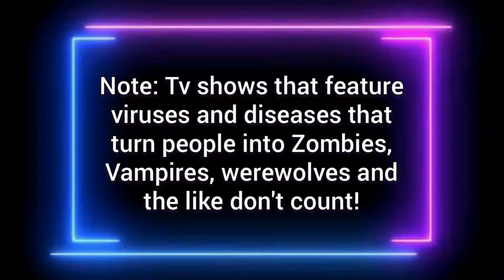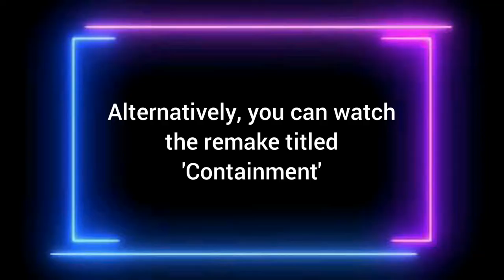Top 10 Deadly Disease/Virus Threatens Humanity TV Shows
A list of the top 10 Tv Series that feature a deadly pandemics threatening to wipe out all of humanity.
Tv shows that feature viruses that turn people into Zombies or vampires will not be included.
Tv shows that nearly made the list but didn't:
1. The Stand
2. 12 Monkeys